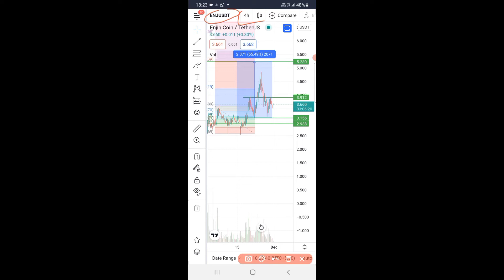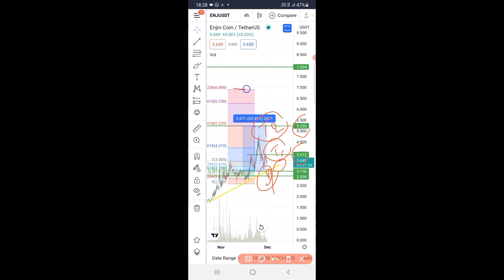Enjin usdt price buying zone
💥PLIS JOIN COMUNITY EXCHANGE LINK FAR SAPOT💥

💥 THANK,U VIGET MY CHANELL 💥

USDT TRC20 wallet Address:   TQdLvhdmYasShbHFb6BX8rdewBAaA4ymZb

 USDT BEP20 (BSC) wallet Address:  0x94009025dd8c504627c303c1f57463998ac9d980

WAX wallet Address:  epmug.wam

TRX wallet Address:  THyAtacTEKP7EGLJWExs5BsHZWYdEowVJQ